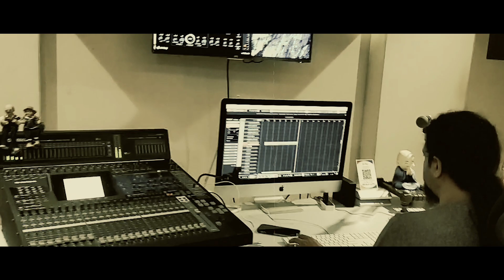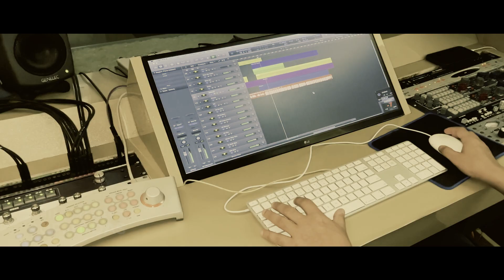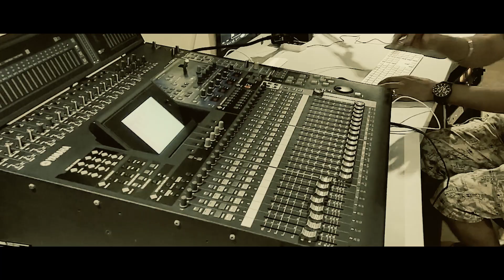Bhangi Jaa Boi Jaa | Assamese Movie Song | Akora Noir Gengoni | Prayash Majumdar | Dipjyoti Kakati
Written and Directed by film-maker Dipjyoti Kakati and Music composed by Prayash Majumdar, we are thrilled to release the behind the scenes music video of the title song, BhangiJaaBoiJaa from the upcoming Assamese feature film, AkoraNoirGengoni. We would like to dedicate this song to the evergreen Assamese artist, Sudakshina Sarma, who passed away on the 3rd of July, 2023, at the age of 89.

:: Track Info ::

Film - Akora Noir Gengoni
Written & Directed by - Dipjyoti Kakati
Music Composed & Performed by - Prayash Majumdar
Lyrics - Dipjyoti Kakati & Paramananda Majumdar
Arranger - Abhishek Bose
Cello - Kritskaya Tatiana (Moldova, Europe)
Guitar - Somdatta Sen
Chorus - Amrita Talukder, Sanchari Bose, Shreyas Dharmadhikari, Prashant Muzumdar
Recorded by - Amey Londhe at Audio Garage Studio, Mumbai
Mix & Master - Rupjit Das (Playhead Studio, Mumbai)
Video Editing - Faraz Ahmed

NOTE: Any illegal reproduction or re-upload of this content in any form will result in immediate action against the person concerned.